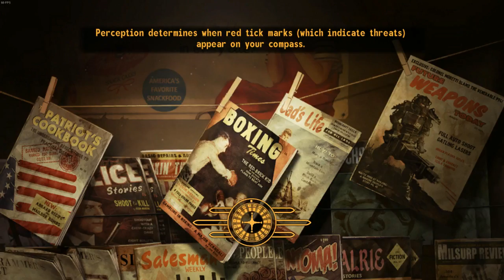Fallout: New Vegas - Hardcore Playthrough (Part 70)